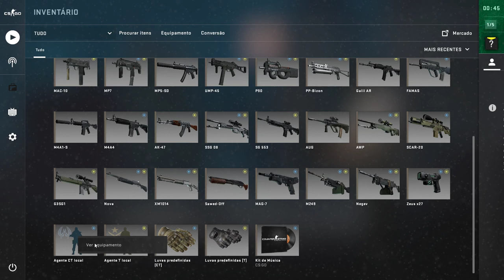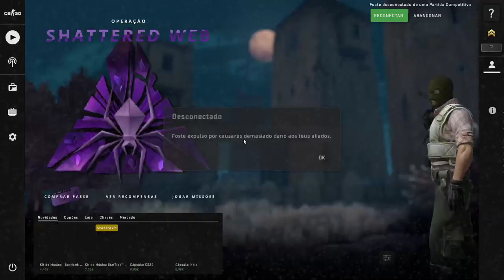competitivo - gold II